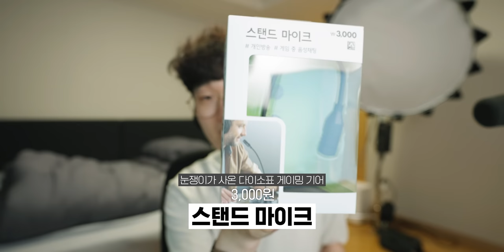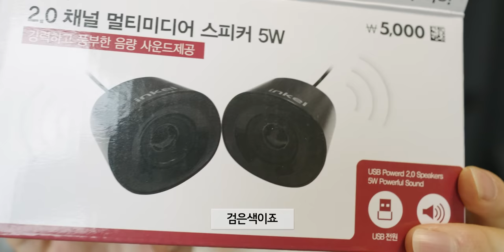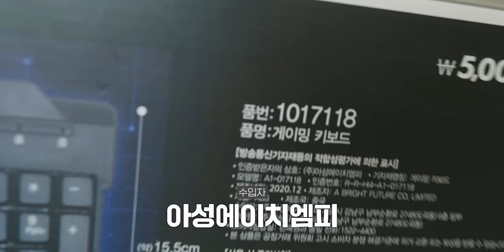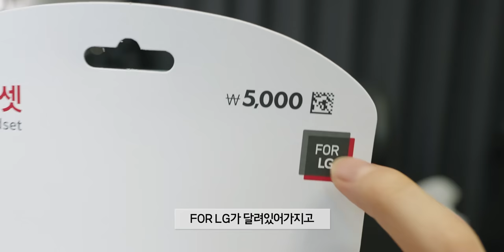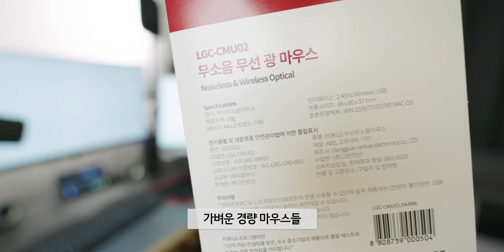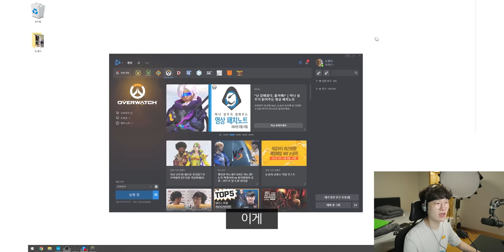다이소에서 2만원으로 게이밍 풀세트 맞췄습니다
목차
0:00 인트로
0:06 오프닝
0:24 잡소리
0:50 장비소개
1:23 장비설치
5:40 마이크 테스트
5:57 스피커 테스트
7:14 마우스 테스트
10:10 키보드 이상해용
10:59 마무리
11:57 엔딩